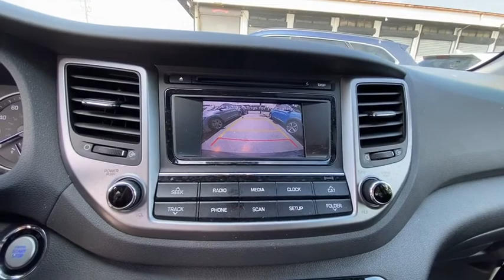2017 Hyundai Tucson Stamford, Greenwich, Norwalk, Darien, Fairfield, CT U5809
Coliseum Gray Used 2017 Hyundai Tucson available in Stamford, Connecticut at Stamford Hyundai. Servicing the Greenwich, Norwalk, Darien, Fairfield, CT area.
2017 Hyundai Tucson Sport AWD - Stock#: U5809 - VIN#: KM8J3CA23HU413964

Stamford Hyundai
85 Magee Ave

CARFAX 1-Owner, Hyundai Certified, Excellent Condition, LOW MILES - 24,642! EPA 28 MPG Hwy/24 MPG City! Heated Seats, Bluetooth, iPod/MP3 Input, Keyless Start, CD Player, Satellite Radio, Turbo Charged, Aluminum Wheels CLICK NOW!br /br /KEY FEATURES INCLUDEbr /All Wheel Drive, Power Liftgate, Heated Driver Seat, Back-Up Camera, Turbocharged, Satellite Radio, iPod/MP3 Input, Bluetooth, CD Player, Aluminum Wheels, Keyless Start, Blind Spot Monitor, Cross-Traffic Alert, Hands-Free Liftgate, Heated Seats. Rear Spoiler, MP3 Player, Keyless Entry, Remote Trunk Release, Privacy Glass. Serviced here, Local Trade-In, Financing Available CARFAX 1-Owner 173-point mechanical, safety and appearance inspection by Hyundai-certified technicians, Rental car reimbursement provided during covered repairs, 10-Year/ 100,000 mile Powertrain Limited Warranty, 10-Year/ 100,000 mile Powertrain Limited Warranty, Certified Pre-owned vehicles carry the remainder of 5-year/60,000-mile New Vehicle Limited Warranty, Roadside Assistance includes towing, jump starts, tire service, lockout service and fuel delivery, Complimentary 24/7/365 roadside assistance is provided for 10 years/Unlimited Mileage, 3-Month of No-Charge SiriusXM Satellite Radio All-Access Trial br /br /WHO WE AREbr /Stamford Hyundai is a digital, interactive dealership that is the Hyundai Eastern Region #1 service satisfaction Hyundai Dealer in the district two years running. We believe in transparency for our clients and feel that when our customers are educated about their purchase from availability, total brand value and finance options it is easy to say Yes to Hyundai. Combine this with our exceptional customer service and convenient online purchase process; it is easy to say Yes to Stamford Hyundai! br /br / Horsepower calculations based on trim engine configuration. Fuel economy calculations based on original manufacturer data for trim engine configuration. Please confirm the accuracy of the included equipment by calling us prior to purchase. br /